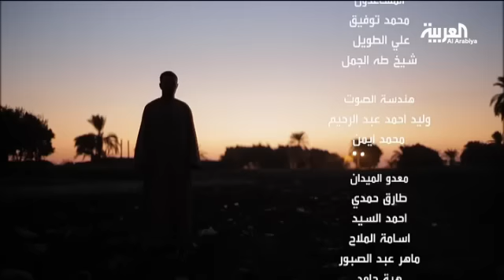الدائرة: محافظة المنيا